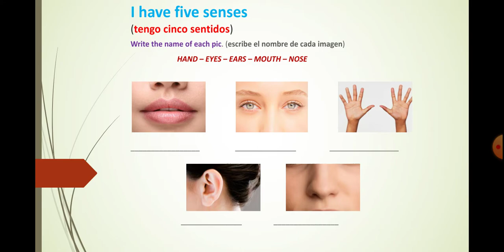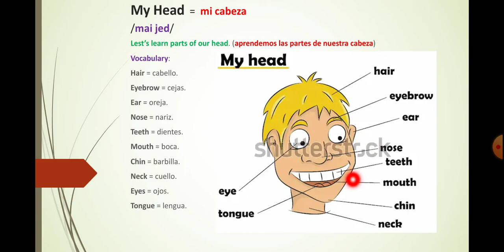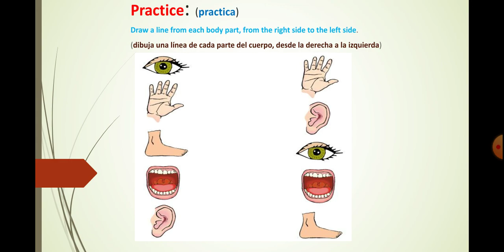CLASE | 21 DE AGOSTO | 1° PRIMARIA | INGLES | I HAVE FIVE SENSES | TEACHER: JUNIOR VASQUEZ P.